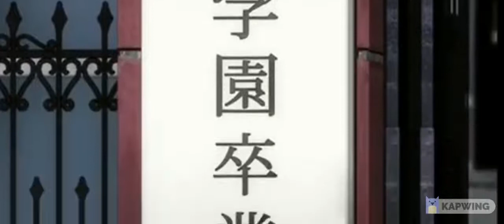♤Izaya Orihara Is Tone Deaf♤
I had one of these cause I'm in that mood

Anime: Durarara!!

Song: Tone Deaf by Eminem